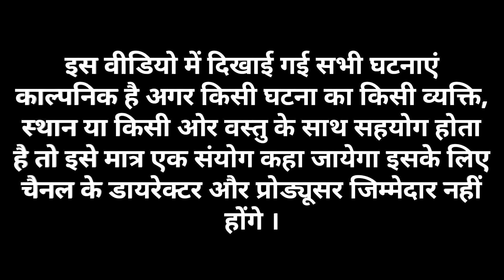भीख मंगो ससुराल राजस्थानी हरियाणवी कॉमेडी 2020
Rajasthani Comedy Haryana Comedy, Rajasthani Comedy Video 2019, New Comedy Video 2019, Marwari Comedy, Murari's Comedy, Murari Ki Jokes, Murari Ki Comedy 2019, Jai Rajasthan Jai Hindustan Comedy, Rajasthani Comedy Video